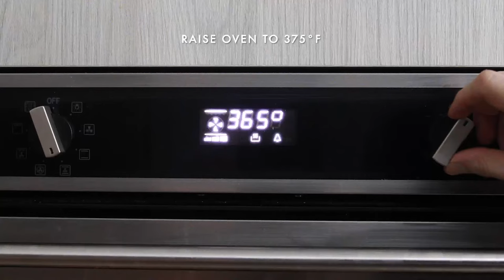Pot Roast Chicken Recipe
A classic dinner meal that's sure to please guests of all ages. Watch to get the secret tip to the crispiest skin ever!